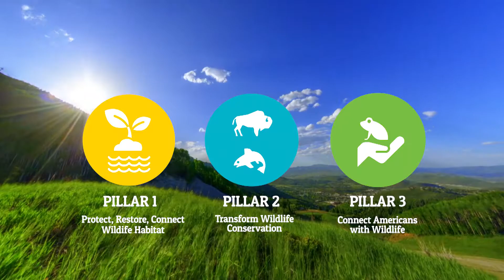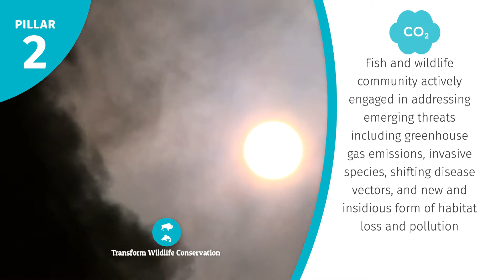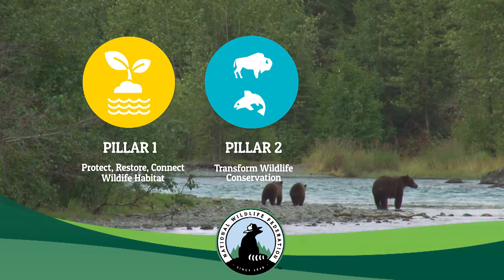National Wildlife Federation Strategic Plan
Dramatic declines in American wildlife populations tell us we must build on what’s working and provide a new paradigm for conservation. The National Wildlife Federation’s Strategic Plan for Wildlife, explained here in broad strokes, does just that.